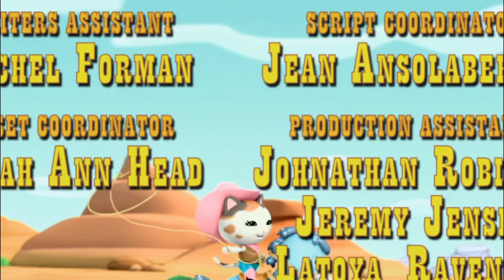Sheriff Callies Wild West - Wrong Way Wagon Train / Peck and Toby's Tall Twirl S02E11